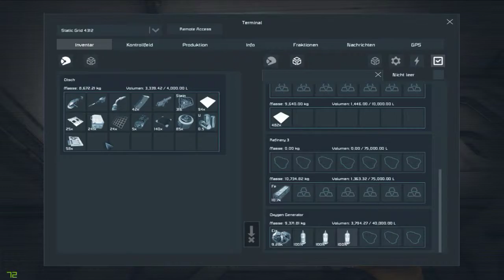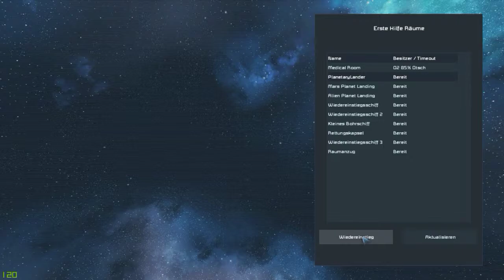Space Engineers Bau Base und Planetengleiter (Part 2)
Space Engineer Deutsch

Die erste Base, so gehört sich das und Später wird dann noch ein Planetngleiter gebaut.

Mal sehen wie lange der hält :D

Greetz Otsch